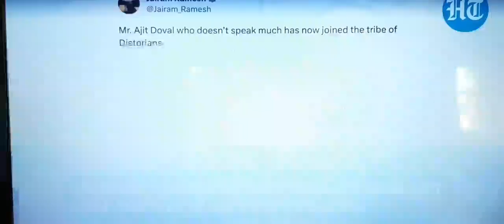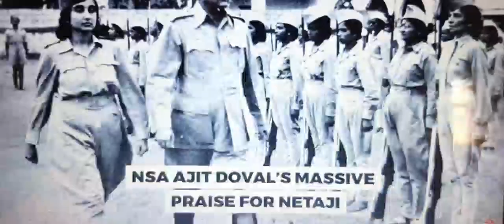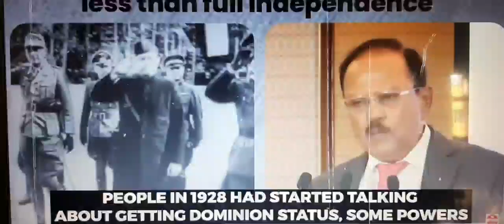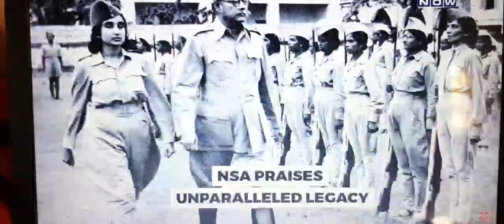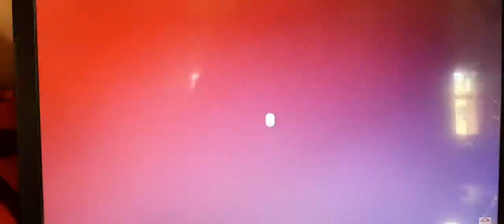WAS SUBHASH BOSE JINNAH'S CHOICE OF LEADER ?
WE CONDUCT THIS  LAW RELATED ISSUES IN DAILY LIFE INCLUDING GENERAL INFORMATION, LAW AWARENESS VIDEOS FROM OUR LAW FIRM " LAW BARRET" FOR THE GENERAL PERSONS FOR THAT HE OR SHE NEVER CHEATED AND AVOID THE FRAUD...

IF ANY ENQUIRY REGARDING NEW SUBJECT OR SUBMISSION REGARDING TODAY'S SUBJECT, THEN PLEASE COMMENT IN OUR COMMENT BOX.

IF REQUIRE ANY LEGAL HELP REGARDING SUBJECT OR OTHER MATTER THEN PLEASE CONTACT OUR LAW FIRM WITHOUT TIME LOSS. WE WILL ASSIST YOU.